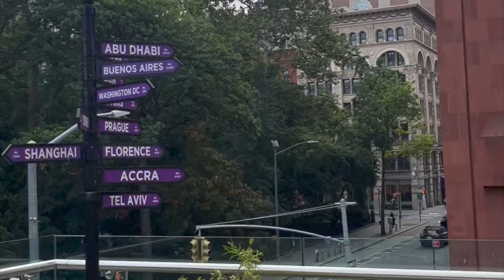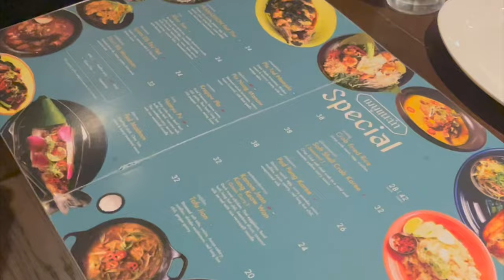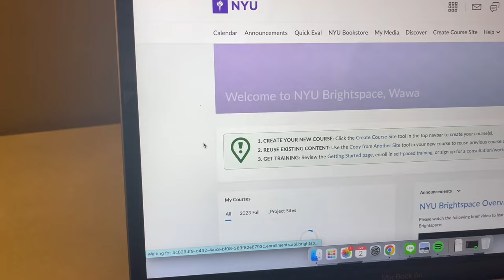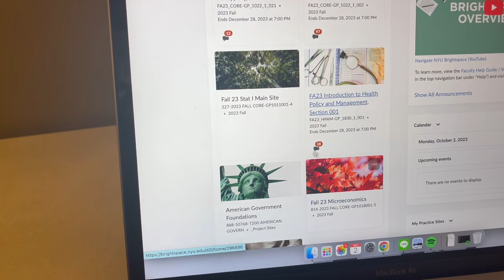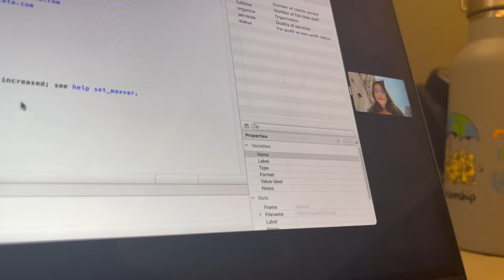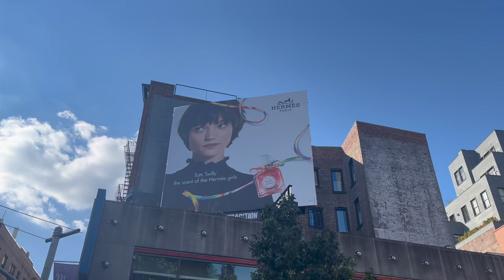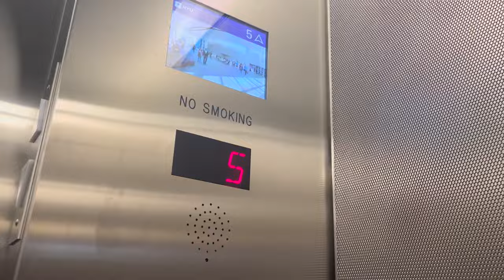DAY IN THE LIFE | ชีวิตแต่ละวันของนักศึกษา ป.โท NYU, พาทัวร์มหาลัย, บรรยากาศ New York | wawakul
คลิปตั้งแต่ summer จนตอนนี้ winter เพิ่งจะได้ลง กรี๊ดดดดด!
วันนี้ลองทำคลิปสไตล์ day in the life ชีวิตแต่ละวันของการมาเรียนต่อ ป.โท NYU, พาทัวร์มหาลัย, บรรยากาศ New York